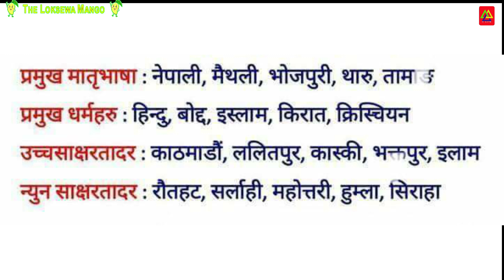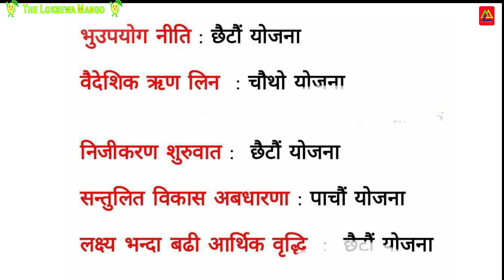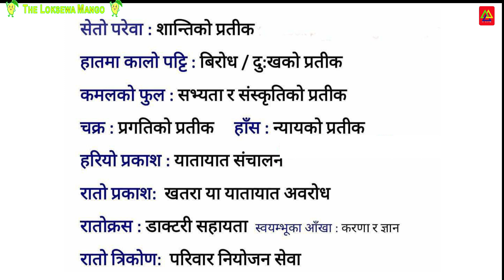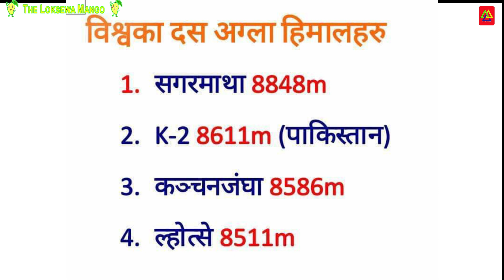Loksewa | Loksewa Online Tayari In Nepal | Smart GK | महत्वोपुर्ण सामान्य ज्ञानहरु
This video is related to Loksewa online tayari, Loksewa online class, loksewa online form,
general knowledge
general knowledge 2019
current gk
loksewa vacancy
gorkhapatra loksewa